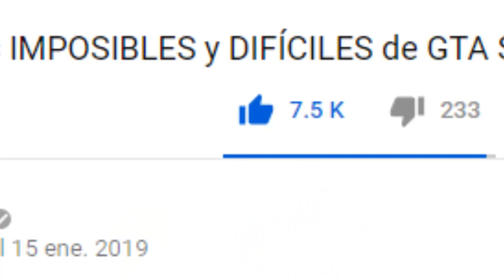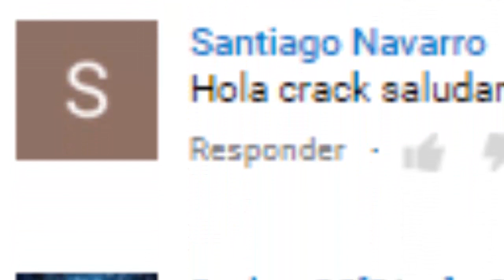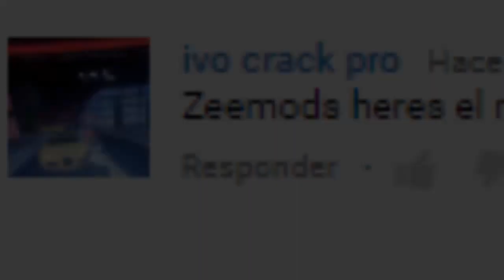¡Los RETOS más BRUTALES cumplidos en GTA San Andreas!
Muy buenas a todos, yo soy ZeeMods y hoy les traigo un nuevo
video de "¡Los RETOS más BRUTALES cumplidos en GTA
San Andreas!" espero que les guste este video